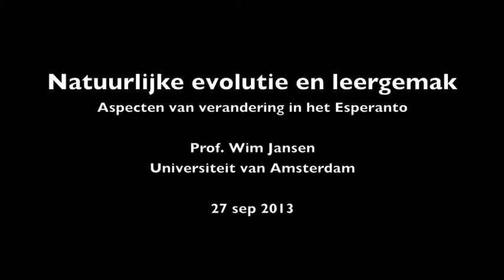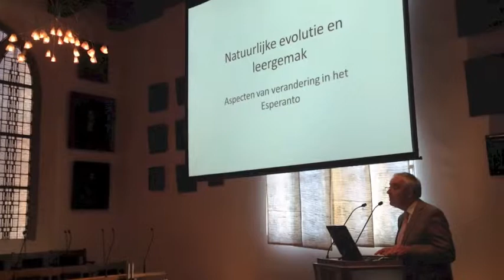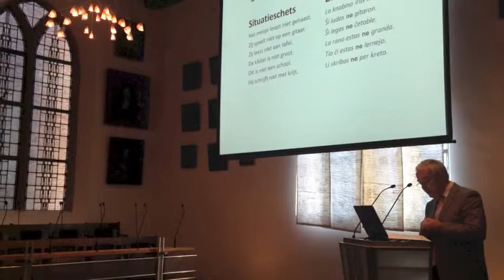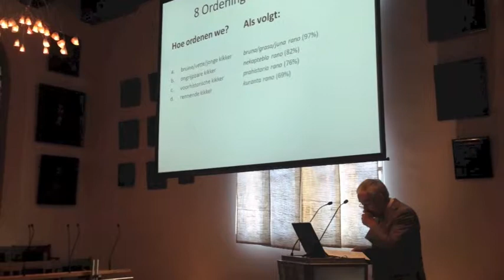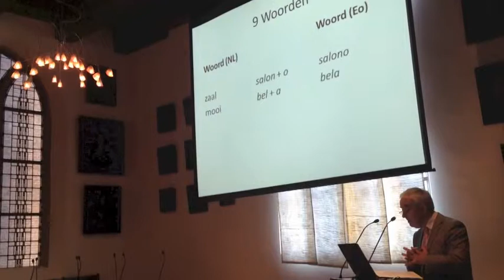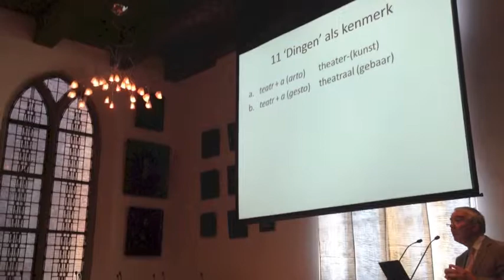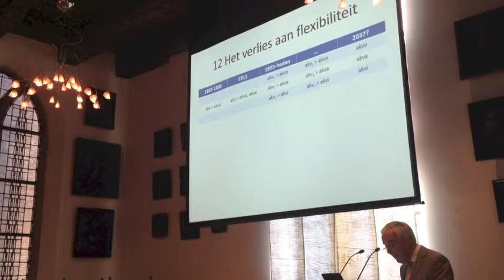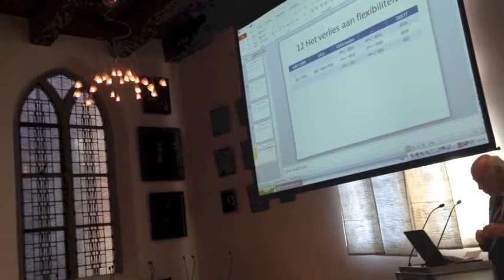Natuurlijke evolutie en leergemak Aspecten van verandering in het Esperanto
Adiaua Parolado de prof-ro Wim Jansen. En la nederlanda. Plena teksto disponbela en Edukado.net.